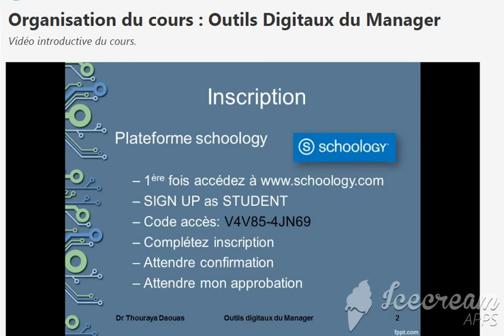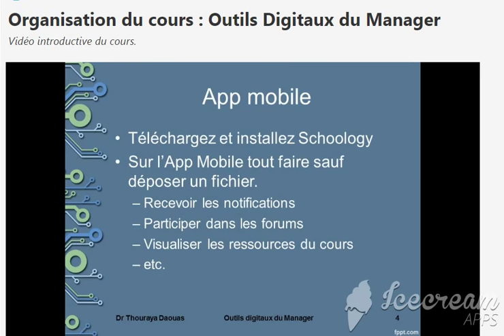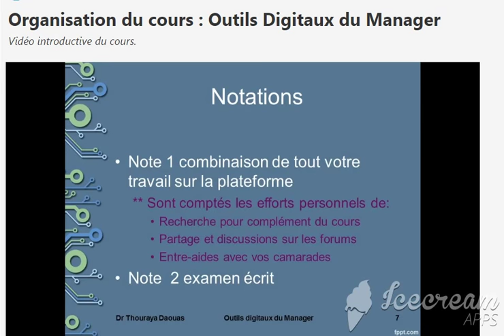Organisation du cours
Préambule cours outils digitaux du manager.